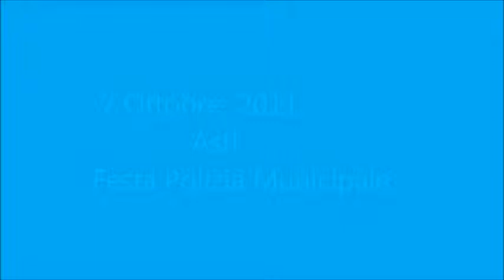Polizia Municipale Asti - Ottobre 2011